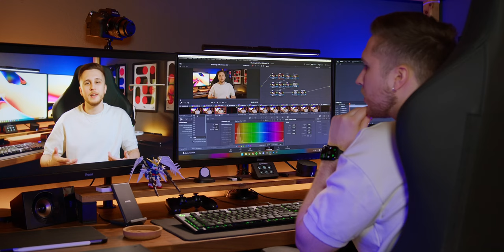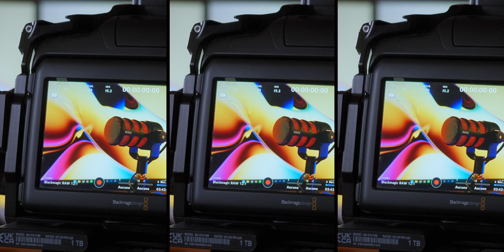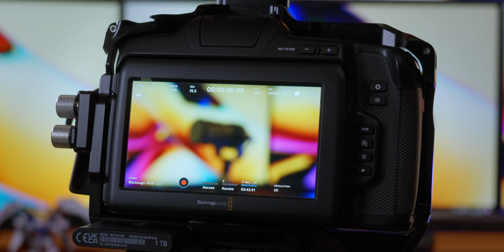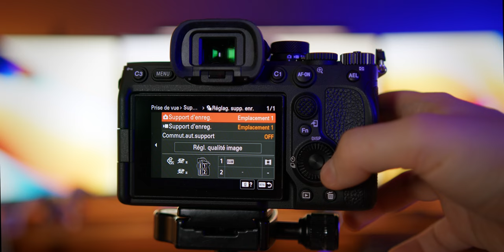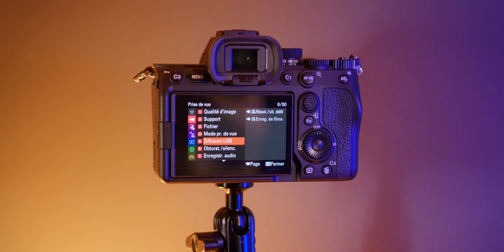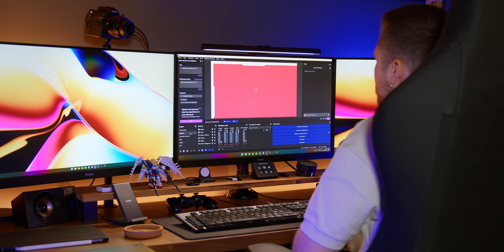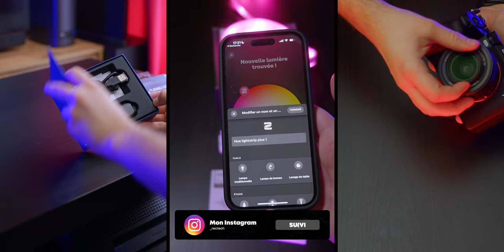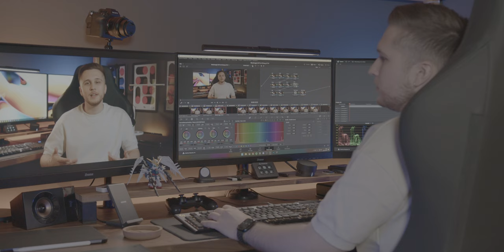Mes caméras professionnelles : Sony A7 IV vs Blackmagic 6K Pro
Blackmagic 6K Pro
Sigma 18-35mm f1.8 ART
Cage SmallRig
Poignée SmallRig
Follow Focus SmallRig
SSD Samsung 1To

Sony Alpha 7 IV
Sony 28-60mm f4-5.6
Carte SD SanDisk Pro

Sony Alpha 7R IV
Sony Alpha 7S III
Chapitres :
0:00 : Introduction
00:49 : Plans produits
00:57 : Blackmagic 6K Pro VS Sony A7IV
01:25 : Avantages Blackmagic 6K Pro
03:55 : Désavantages Blackmagic 6K Pro
06:34 : Avantages Sony A7 IV
08:33 : Désavantages Sony A7 IV
11:33 : Avis & Utilisation
13:38 : Conclusion